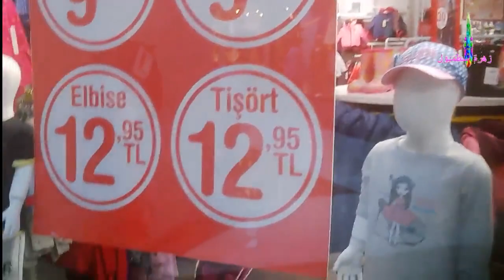172 - كل ما يلزم للطفل مول فورم اسطنبول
مول فورم اسطنبول
يصنف مول فورم من أجمل مجمعات اسطنبول فهو يجمع بين التسوق والترفيهه
وللأطفال حظ رائع داخل مجمع فورم اسطنبول .  حيث يضم مركزاً لاكتشاف مهارات الأطفال وذكائهم .
 ويعد الأول من نوعه في تركيا .  كما يوجد صالة ألعاب ترفيهية كهربائية
قناة ترصد الأماكن السياحية في مدينة اسطنبول
وبعض معروضات المحلات# في شوارع اسطنبول المشهورة # مواصلات # سفن # عبارات # سياحة # شاطئ #  حدائق #  معروضات